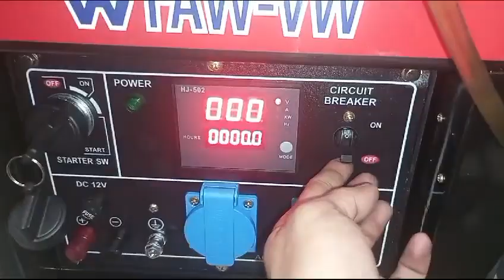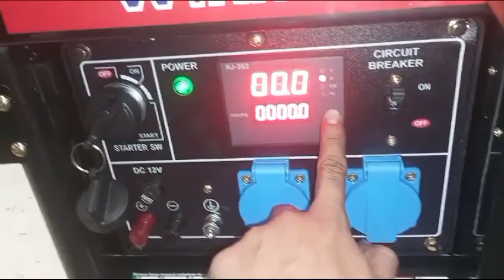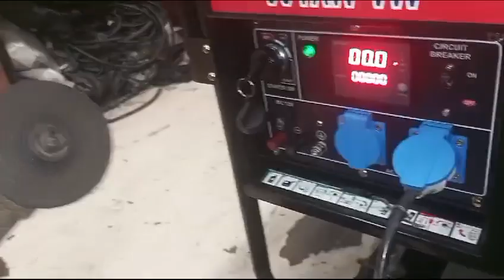genset solar 5000 watt Faw VW germany technology